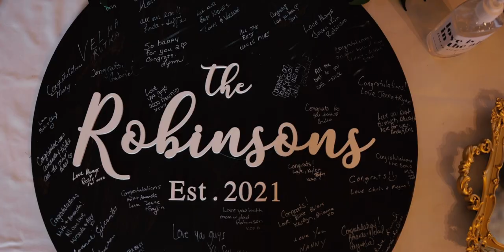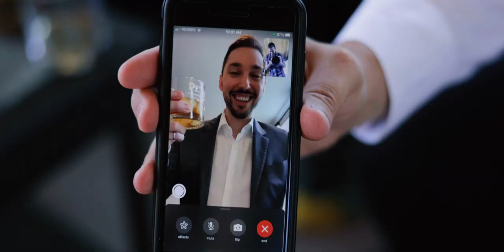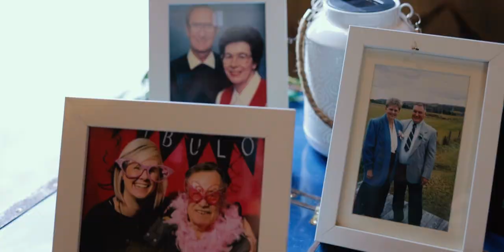Maple Meadows Farm Wedding Video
Amanda & Michael // August 14, 2021
Maple Meadows Farm